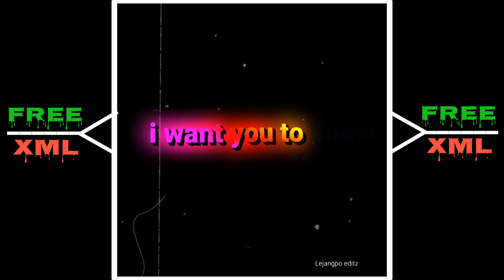Final Song XML 🔰 Alight motion Editz 🔰||Check in link description box 🔰🥀✅🎁👇@MirEDIT802 👈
Final Song XML file🔰🥀 _________________________